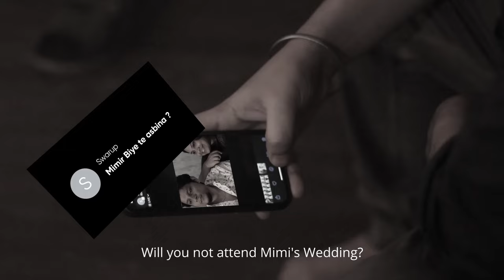Raat Kali Ek Khwab Mein | Cover | Music Video | Hindi Song | Subrata Banerjee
Story :  Aninda Basu
Music Rearrangement : Saheb Chakraborty
Mixing, Mastering : Samrat Roy
Sound Recordist : Samiran Barui
Videography : Saikat Saha
Featuring : Sunipa Das, Mouli Sen, Parag Chatterjee, Subrata Banerjee
Singer - Subrata Banerjee

Original Song Credit:
Singer: Kishore Kumar
Music Director: R D Burman
Lyrics: Majrooh Sultanpuri
Film: Buddha Mil Gaya - 1971
Label: Saregama Music